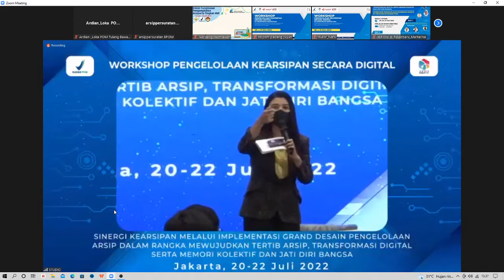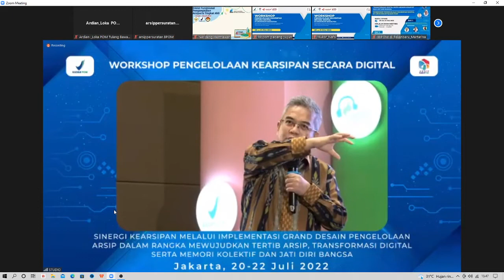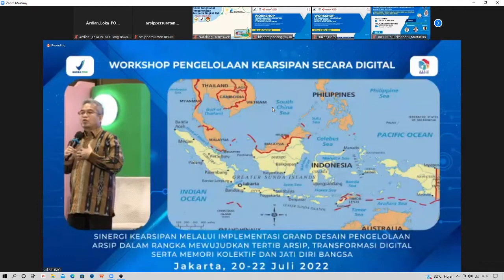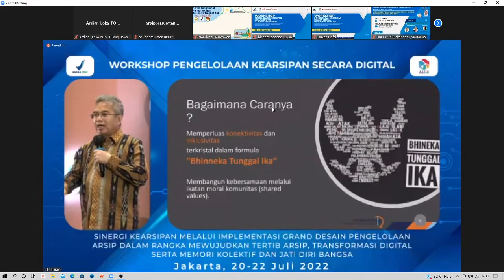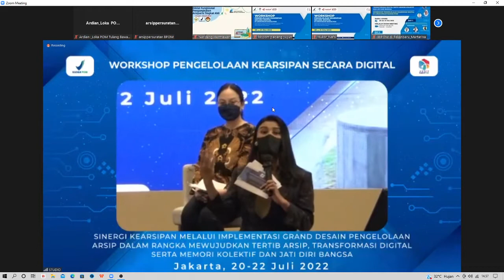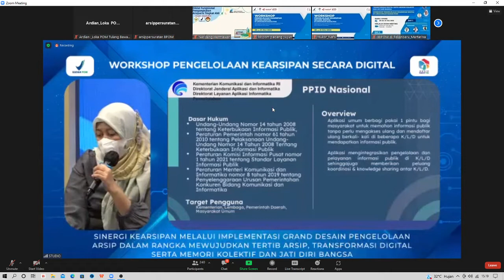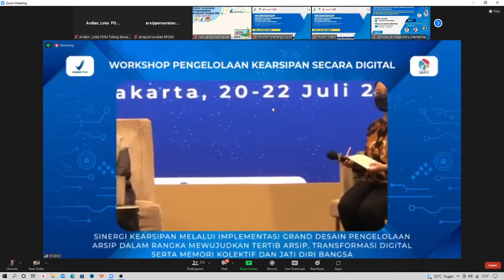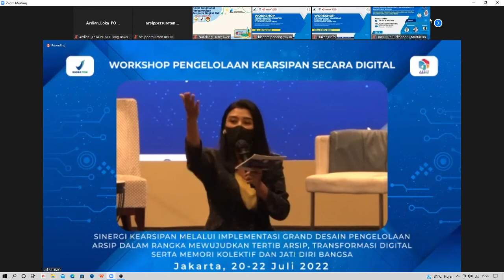Workshop Pengelolaan Kearsipan Digital 20 Juni 2022 (Part 2)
Workshop Pengelolaan Kearsipan secara Digital di Lingkungan BPOM 20 Juni 2022